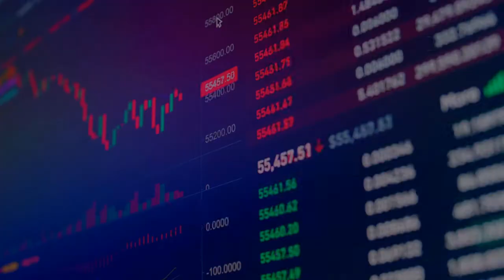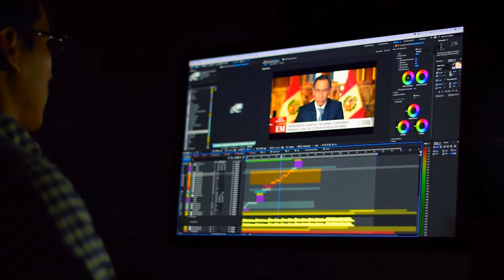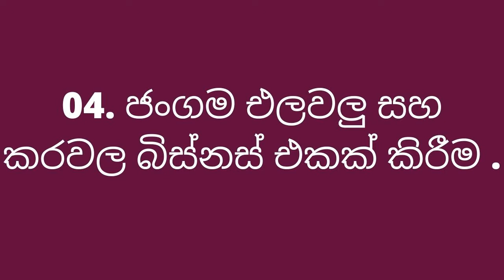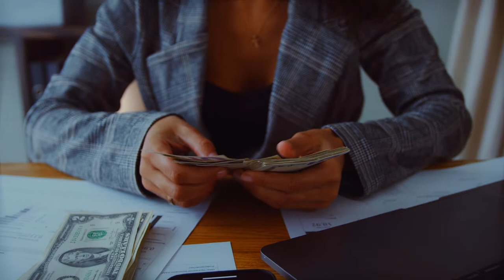අදම පටන් ගන්න පුලුවන් හොදම ව්‍යාපාර අදහස් 5ක් | Top 5 Business Ideas You can Start today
කොරොනා කාලයේ කරන්න පුලුවන් සුපිරි බිස්නස් 05 ක් ගැන විස්තර මේ විඩියෝ එකේ ඇතුලත් වෙනවා.